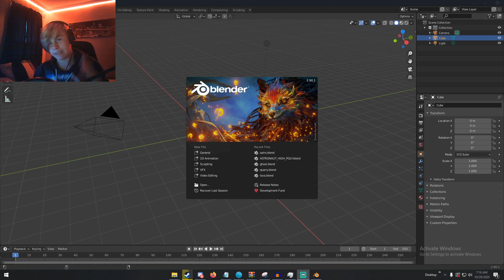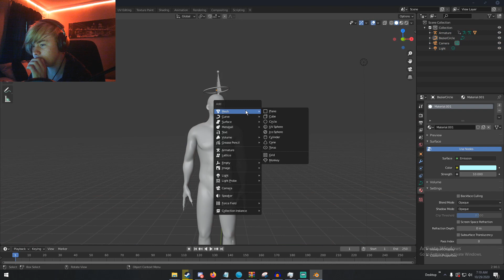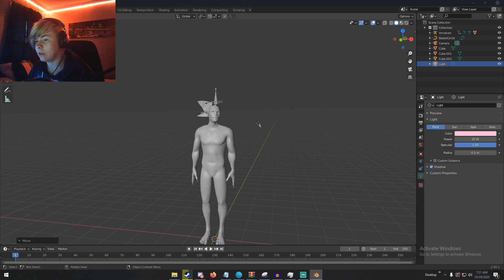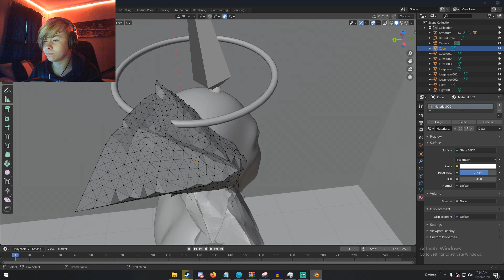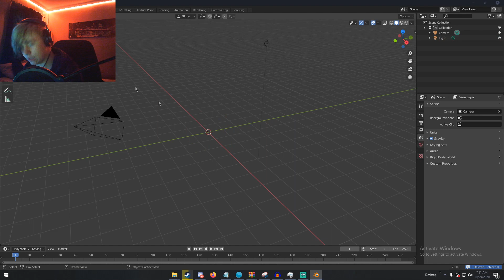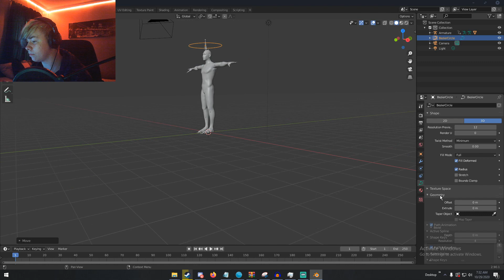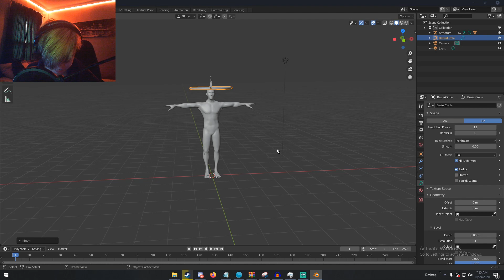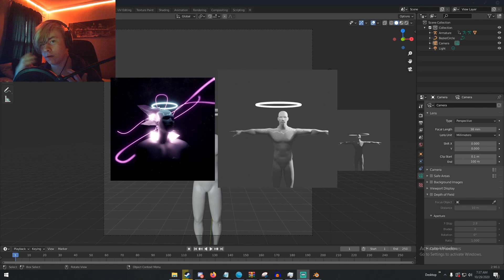Making a Render in 10 Minutes, 1 Minute, and 10 Seconds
So I decided to do the 10/1/10 render challenge in blender, enjoy.

tags//
blender
blender challenge
blender render
speed render
10 minute challenge
10 minute 1 minute 10 second challenge
blender tutorial
blender timelapse
blender art
blender speedart
polygonisland